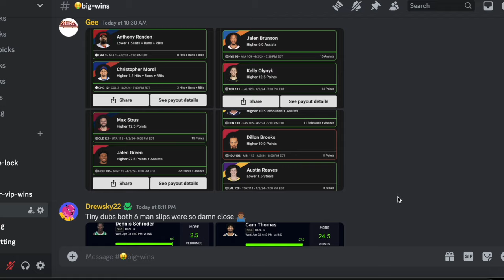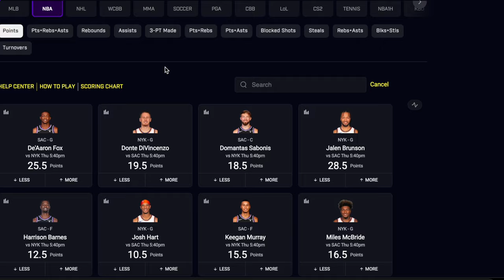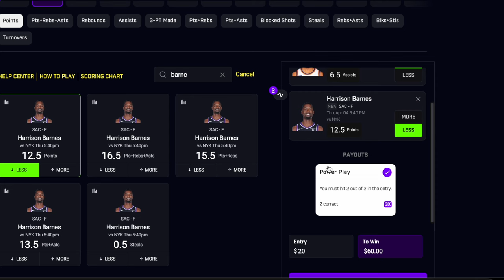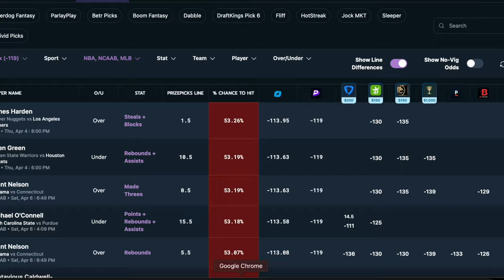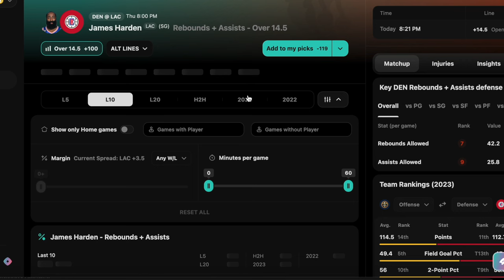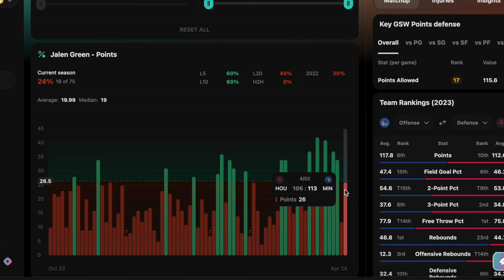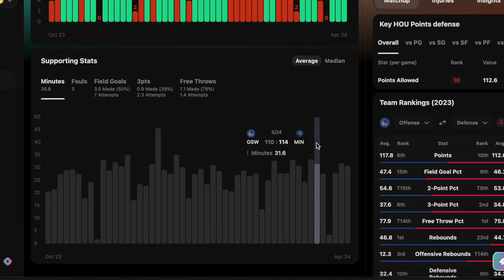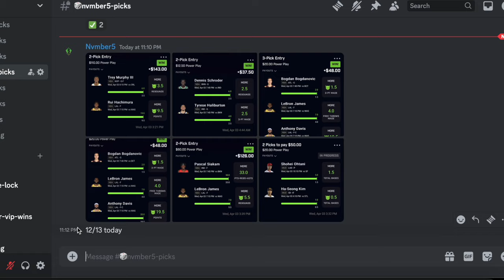PRIZEPICKS NBA THURSDAY 4/4 CORE PLAYER PROPS!!